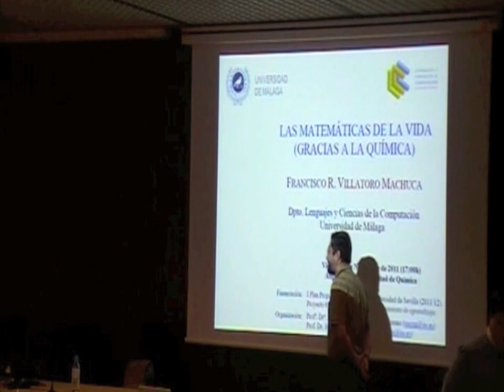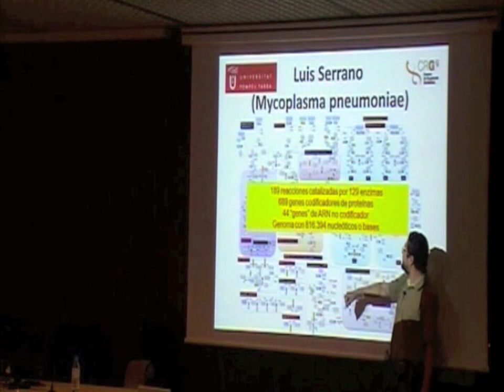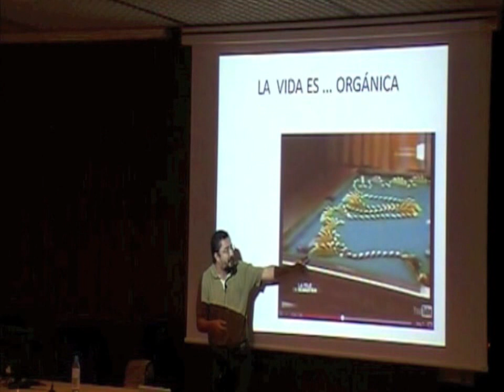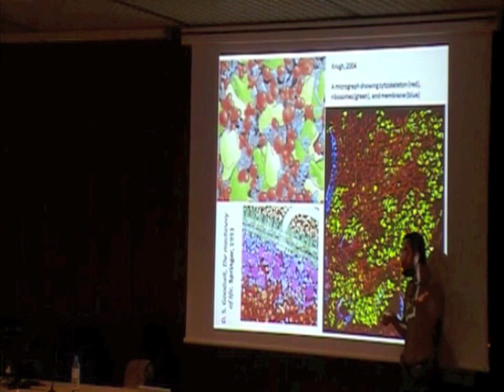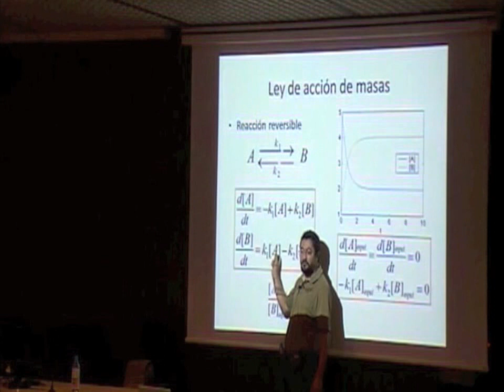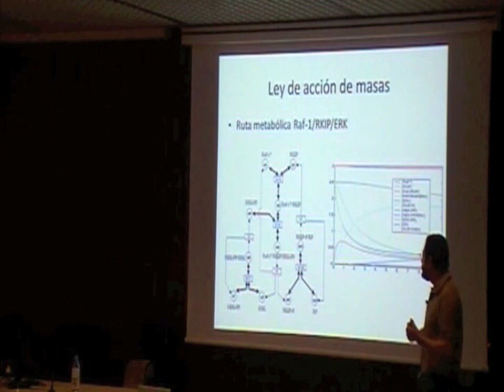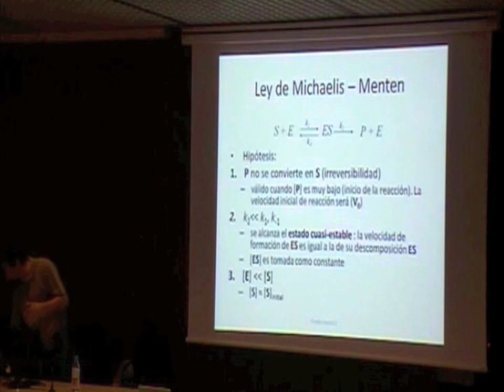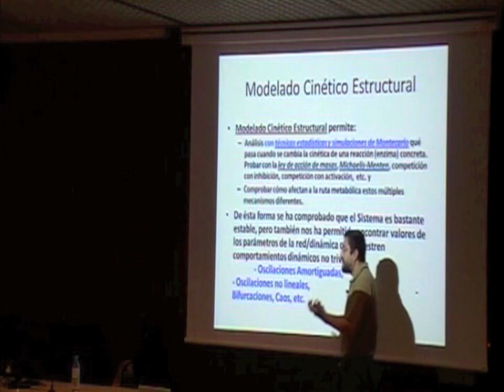Las matemáticas de la vida (gracias a la química)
Conferencia impartida por Francisco R. Villatoro, en la cual nos muestra como las matemáticas pueden llegar a servir en todas las ciencias de la vida de una manera espectacular. Conferencia realizada para la U.S.  y Amazings.es